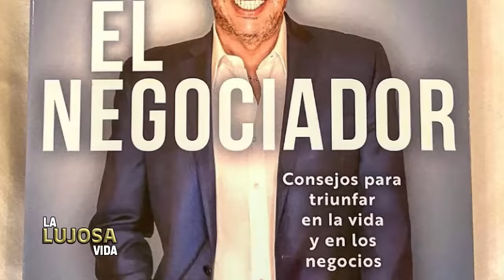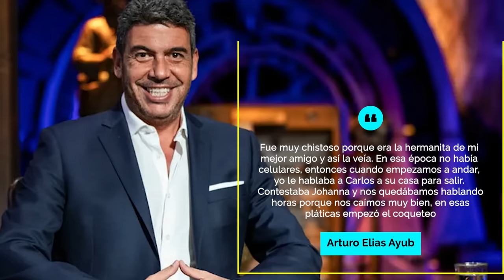Arturo Elías | La Lujosa Vida | ¿Cómo vive el favorito de Shark Tank Mexico y yerno de Carlos Slim?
Arturo Elías Ayub es uno de los empresarios más importantes y reconocidos de México, no solo es conocido por ser el yerno de Carlos Slim, también es uno de los jueces del popular programa de televisión Shark Tank México y en este video les contaré como hace su dinero y como es su lujosa vida.